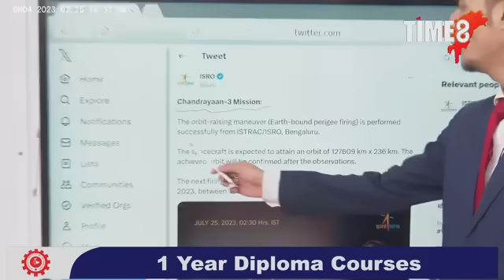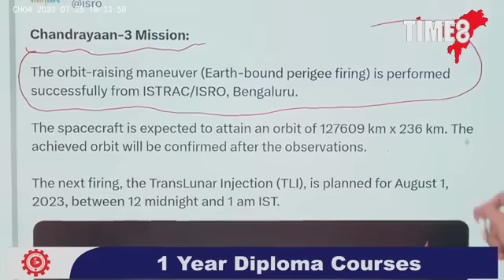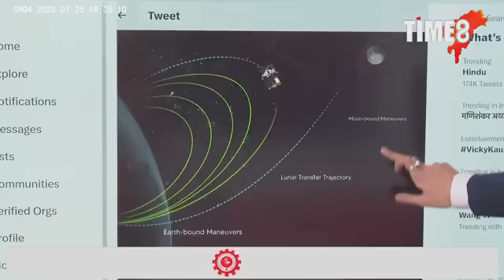চন্দ্ৰযান-৩ৰ পৰা দেশবাসীৰ বাবে আহিছে আন এক ভাল খবৰ।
চন্দ্ৰযান-৩ৰ পৰা দেশবাসীৰ বাবে আহিছে আন এক ভাল খবৰ। পৃথিৱীৰ কক্ষপথ এৰি চন্দ্ৰৰ কক্ষপথত অগ্ৰসৰ হৈছে চন্দ্ৰযান-৩। ১ আগষ্টৰ মাজনিশা চন্দ্ৰৰ কক্ষপথত প্ৰৱেশ কৰিব চন্দ্ৰযান-৩এ